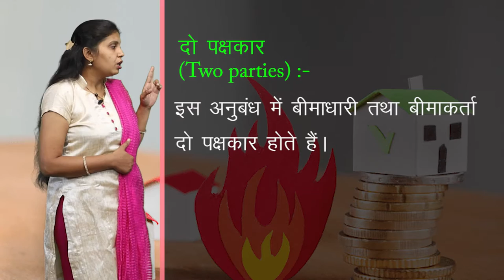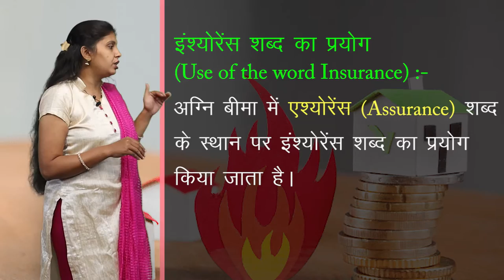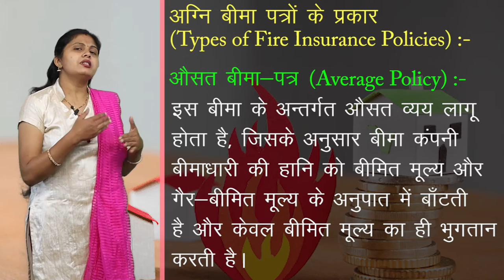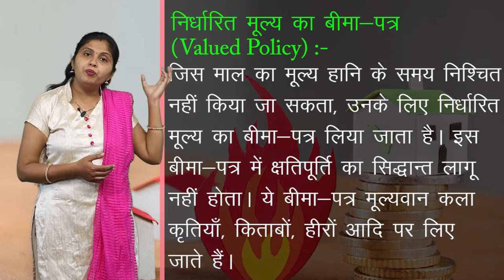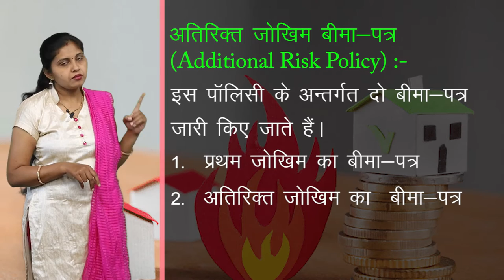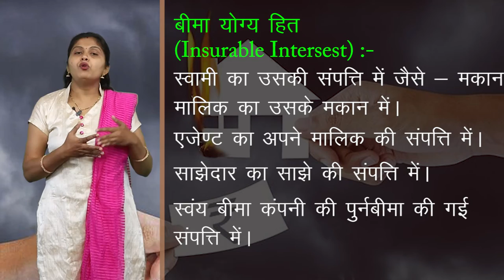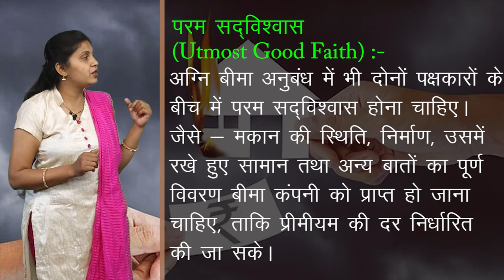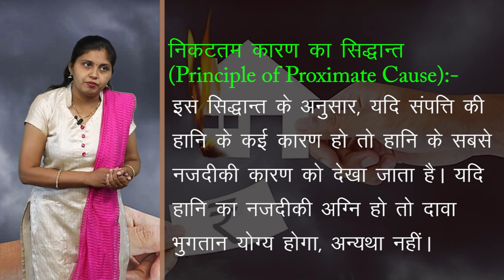CLASS 11th COMMERCE | UNIT 4 | BUSINESS STUDY | BUSINESS SERVICES | व्यावसायिक सेवाएं